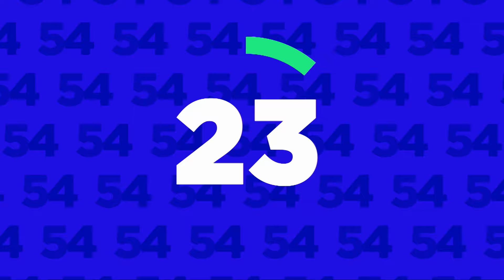Grève : «Est-ce que t’es encore dans une condition de misère qui justifie la grève?»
Grève au Port de Montréal. La francisation traîne de la patte au Québec. 4e Journée nationale de la vérité et de la réconciliation. Bilan de l’ouragan Helene. Mort du grand patron du Hezbollah. Billie Eilish au Centre Vidéotron hier soir.
Tout savoir en 24 minutes avec Alexandre Dubé et Mario Dumont